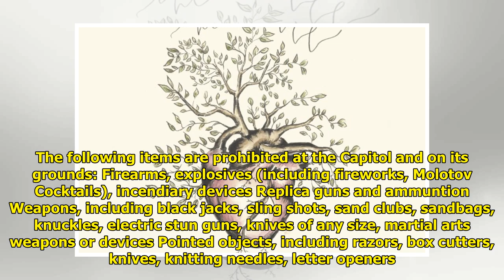What to know about McCain memorial events around the DC area Tiger Time!!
Tiger Time!!